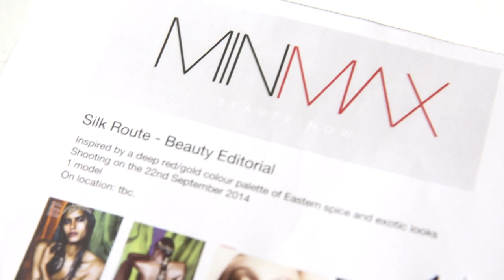MINMAX Beauty - Behind The Scenes of 'Sheer Beauty'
Hello everybody!

This is the making of from our MINMAXStory shooting "Sheer Beauty". With loads of tips and tricks from the professionals on set, on how to achieve the glowing look.

Photographic Assistant: Eva Haftmann
Digital Operator: Curtis Gibson
Behind the scenes filming: Robert Self
Casting: Georgia Petrou @ A&R Photographic
Retouching: Skin Studios

xx

Your MINMAX Beauty Team